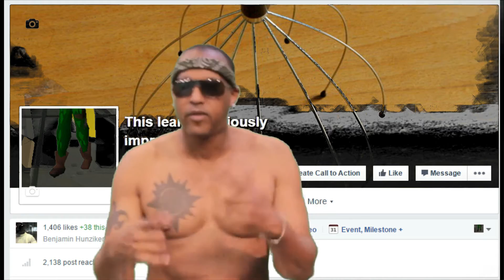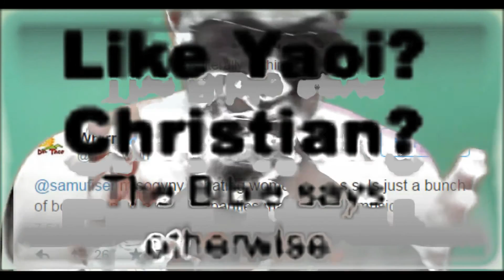Viper - Lots Of Bread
New Viper Video Lots Of Bread